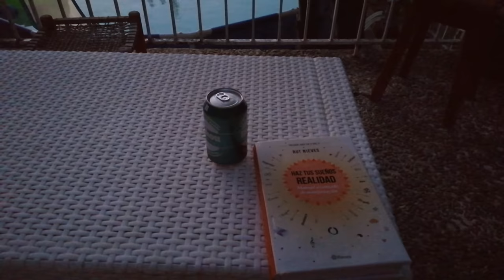Anna Salado VLOG Un FIN de SEMANA conmigo (verano)